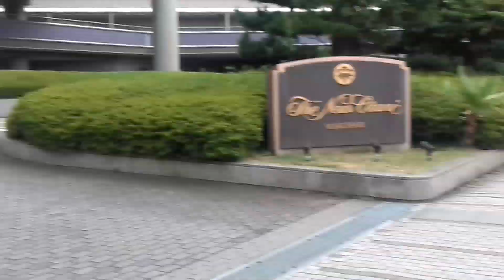幕張・ニューオータニ